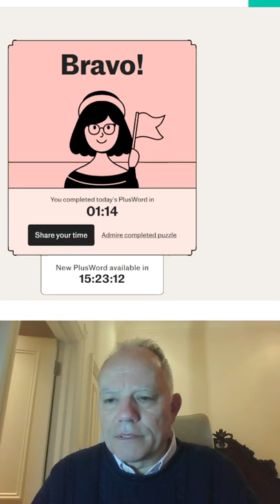Plusword no 2 - 24th May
Mark takes on the Telegraph's new Crossword + Wordle game again